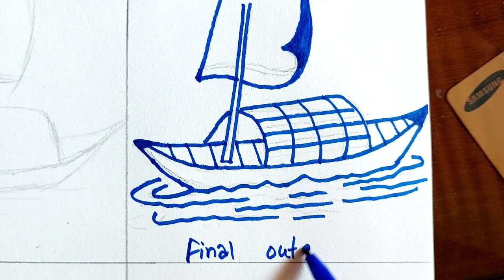How to draw a boat | simple boat drawing | boat drawing for kids very easy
Drawing a boat can be a fun and creative endeavor that allows you to explore your artistic skills while capturing the essence of this timeless mode of transportation. Whether you're a beginner or an experienced artist, this step-by-step guide will help you learn how to draw a boat in a simple and easy-to-follow manner.

Materials you'll need:
Before you start drawing, gather your materials:

Paper: Choose a clean sheet of paper. You can use any type of paper you have on hand, but sketch paper or drawing paper is recommended.

Pencil: A regular graphite pencil will work well for this task. Make sure it's sharp for precise lines.

Eraser: Keep a good eraser handy to correct mistakes and refine your lines.

Ruler: A straight edge will help you draw straight lines for the boat's structure.

Step 1: Sketch the Boat's Basic Shape
Begin by drawing the boat's basic shape. Start with a horizontal line near the bottom of your paper; this will serve as the waterline. Above the waterline, sketch a long, narrow, and slightly curved shape. This shape will form the boat's hull. You can make the hull as long or as short as you like, depending on the size of the boat you want to draw.

Step 2: Add the Deck and Bow
Extend the top part of the hull slightly to create the boat's deck. Draw a horizontal line towards the front of the boat to indicate the bow, which should be pointed and slightly raised.

Step 3: Draw the Stern and Keel
At the back of the boat, draw a rounded shape for the stern. The stern should be wider and more rounded compared to the bow. To give your boat stability, add a vertical line running from the bottom of the hull down to the keel. The keel is a thin, fin-like structure at the bottom of the boat.

Now, it's time to add some details to make your boat look more realistic. Draw a mast in the center of the boat's deck if you want to depict a sailboat. You can also draw a cabin or other features like portholes or ropes to make the boat unique.

Step 5: Shade and Texture
To make your boat drawing three-dimensional, add shading and texture. Shade the sides of the boat by adding diagonal lines to indicate shadows. Pay attention to the way the light falls on the boat and shade accordingly. You can also add texture to the hull by drawing horizontal lines or wooden plank-like patterns.

Step 6: Water and Reflection
To complete your boat drawing, add the water. Draw gentle, horizontal lines below the waterline to represent the water's surface. To create a reflection of the boat, draw a slightly distorted mirror image of the boat's hull below the waterline.

Step 7: Erase Guidelines
Carefully erase any remaining pencil guidelines that you no longer need. This will help your boat drawing look clean and polished.

Take a moment to review your drawing and make any necessary adjustments. You can darken some lines, add more shading, or refine details to your liking.

Drawing a boat is a delightful way to express your creativity and practice your drawing skills. Remember that practice makes perfect, so don't be discouraged if your first attempt doesn't turn out exactly as you envisioned. With time and practice, your boat drawings will improve, and you'll develop your unique style. Enjoy the journey of artistic exploration as you create beautiful boat illustrations.